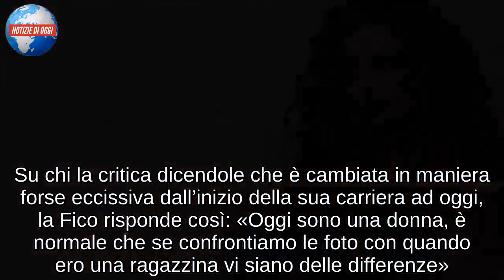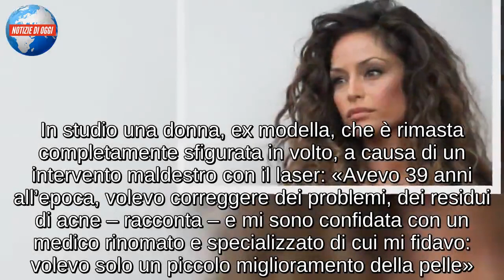Raffaella Fico "Mi sono rifatta il seno ma sono contro gli eccessi, haters cattivi ma ci passo sopra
Raffaella Fico era ospite a Storie Italiane per parlare del tema della chirurgia estetica e dei “ritocchini”. L’ex concorrente del Grande Fratello finisce spesso e volentieri nel mirino degli haters, ed ogni qualvolta pubblica una foto sui proprio social, arrivano i classici commenti taglienti: «Io chirurgia estetica non ne ho fatta – spiega la soubrette – a parte il seno ritoccato. Le foto che pubblico sono un po’ modificate con le app, e poi c’è il make up. C’è chi ti attacca sul web e chi ti sostiene: anche quando pubblico foto con la figlia e con il mio compagno, arrivano critiche». La Fico aggiunge: «Sono ormai 11 anni che mi arrivano critiche, ma mi scivolano addosso. A volte ci rimango male perché sono commenti molto negativi ma poi passa… quando sei un personaggio pubblico sai che sei esposta e lasci correre». Su chi la critica dicendole che è cambiata in maniera forse eccissiva dall’inizio della sua carriera ad oggi, la Fico risponde così: «Oggi sono una donna, è normale che se confrontiamo le foto con quando ero una ragazzina vi siano delle differenze».

RAFFAELLA FICO “MI SONO RIFATTA IL SENO”
La Fico ha deciso di rifare il seno perché lo riteneva troppo piccolo e per stare meglio con se stessa: «Ho rifatto il seno perché ero troppo piccolo – spiega – a me non piaceva, e quando l’ho fatto mi sono sentita molto meglio. Sono a favore della chirurgia – prosegue – ovvio che non mi piacciono gli eccessi». Secondo la Fico è vero che a volte si fanno interventi chirurgici perché il mondo della televisione ti “obbliga” a farli, ma spesso e volentieri si finisce sotto i ferri «solo per star bene con se stessi, indipendentemente dal lavoro». In studio una donna, ex modella, che è rimasta completamente sfigurata in volto, a causa di un intervento maldestro con il laser: «Avevo 39 anni all’epoca, volevo correggere dei problemi, dei residui di acne – racconta – e mi sono confidata con un medico rinomato e specializzato di cui mi fidavo: volevo solo un piccolo miglioramento della pelle». La donna ha subito 42 interventi post-chirurgia